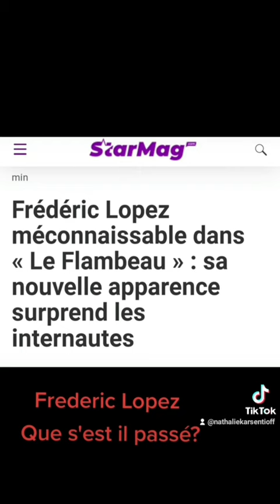FREDERIC LOPEZ QUE S'EST-IL PASSÉ?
Frédéric Lopez, que s est il passé?